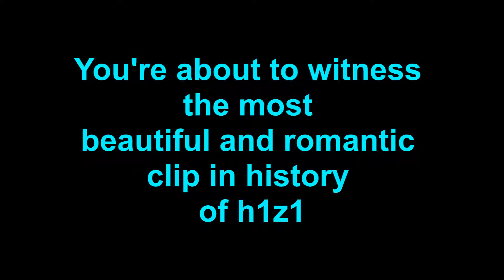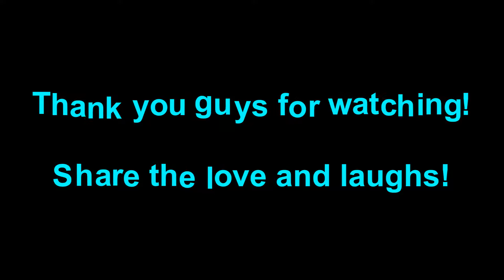VAMOS A LA PLAYA - H1Z1 MOMENTS #9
Hey DeepZz,

My 9th H1Z1 Video.

[ * * = Others ] [ - - = Friends ]

Share the love and laughs!

Song: Seafights - Boris Nonte